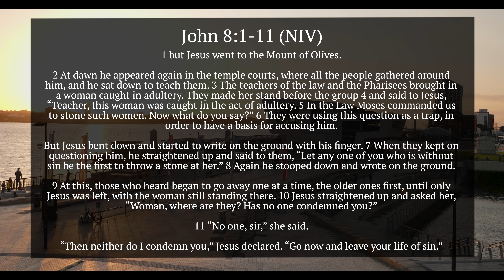The Adulterous Woman | FREEDOM TALKS 13.9.20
Welcome to another online talk! Our topic this week is Encounters: The Adulterous Woman
You can find all of our other talks and children & youth videos right here on our YouTube channel.